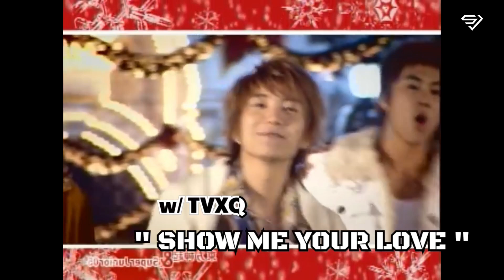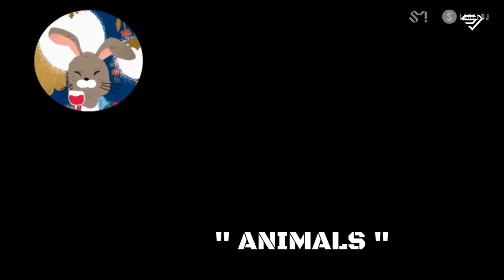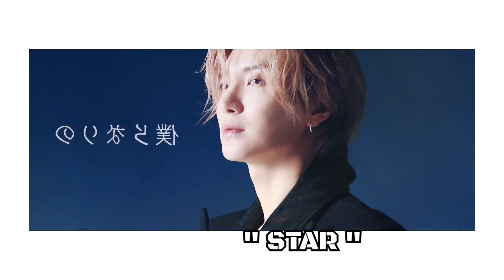LEETEUK (Super Junior) EVOLUTION in Group Songs/ Videos (2005-2022)